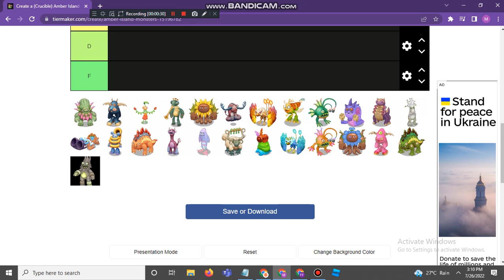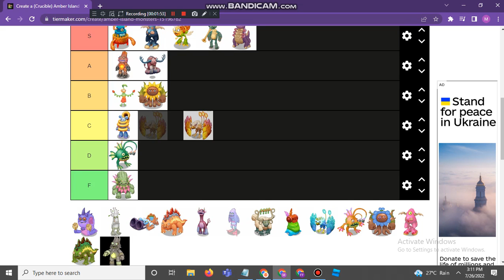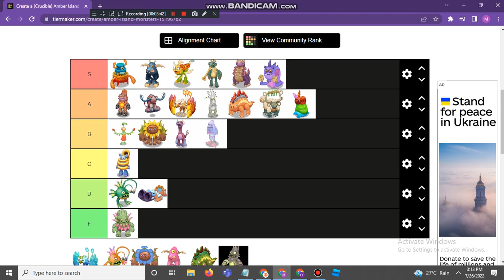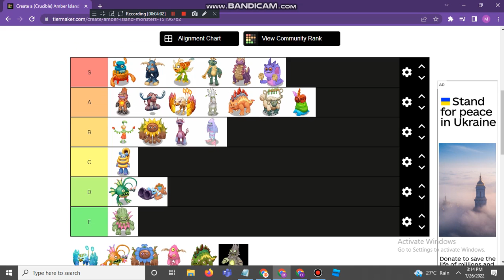Amber island tier list (Ignoring The rares)